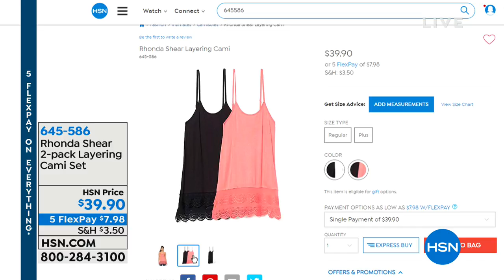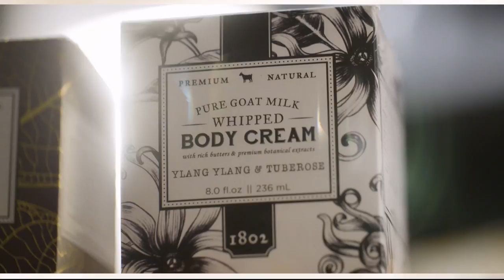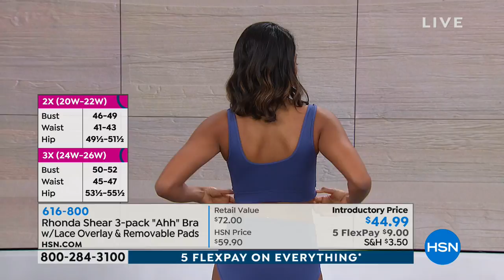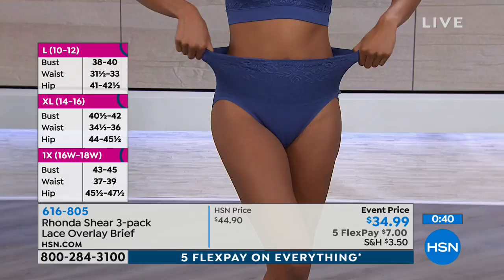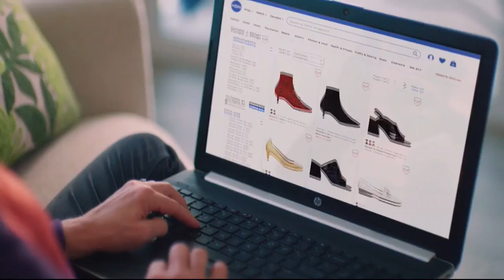HSN | Body Solutions by Rhonda Shear 01.20.2019 - 02 PM